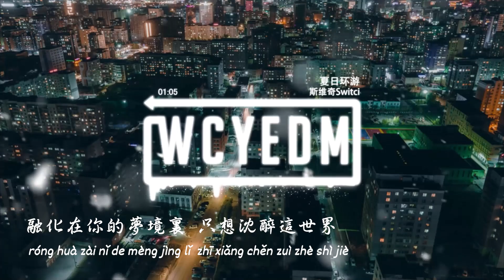斯维奇Switci - 夏日环游『我的内心深处多了些温暖总是做着梦梦见你笑容』【動態歌詞/pīn yīn gē cí】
❖关注 ：斯维奇Switci

➸微信：wcymusicstudio